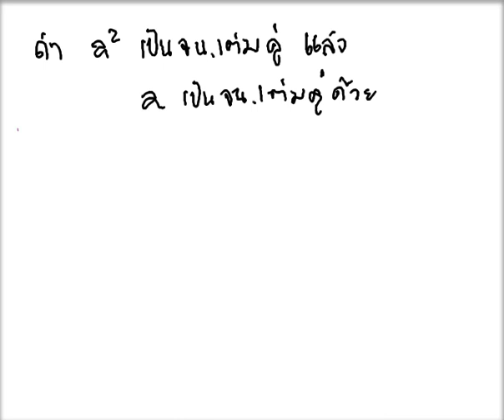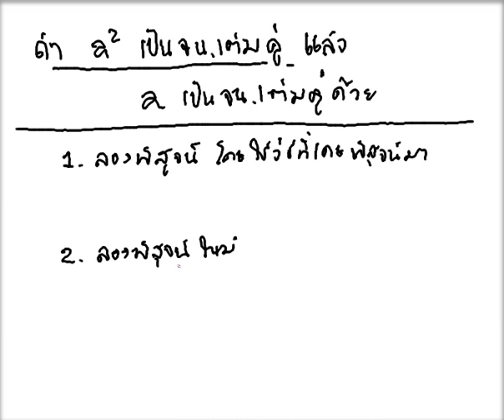มาพิสูจน์กัน ตอน 2-3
ทบทวนเกี่ยวกับประโยคที่สมมูลกัน